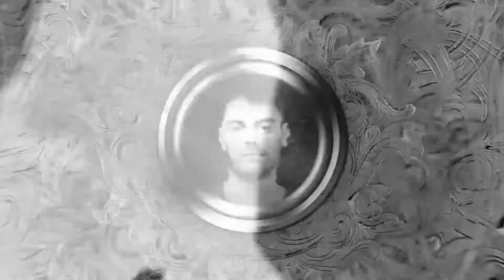Samplifire - Mancubus EP (Teaser)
📌Give this track a thumbs up if you like it! Hope you guys enjoy :3📌

Breaking Records - Your Home for the BEST TRACKS on YouTube
【Label: NSD: Black Label】

📌Samplifire - Mancubus EP || Sept. 24th

🔊No Bullshit. All Dubstep & Trap. Just press play.🔊